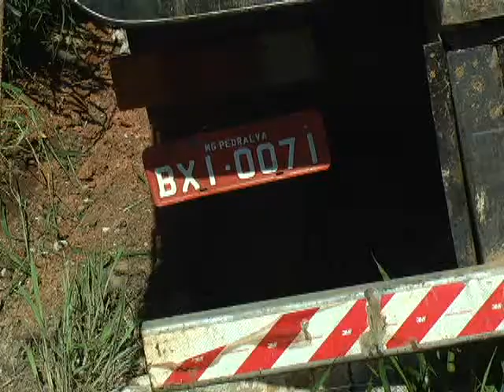Duas pessoas morrem em acidente na BR-459 em Pouso Alegre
Duas pessoas morreram na batida entre um carro e um caminhão. O acidente aconteceu na manhã de hoje (07) na BR-459, entre Pouso Alegre e Santa Rita do Sapucaí.